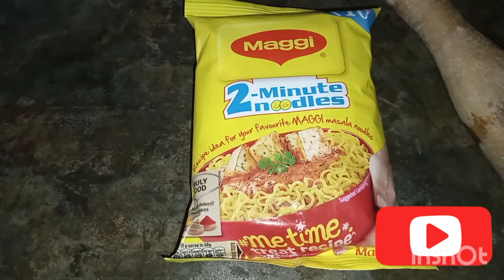🍒🍒 What My 11 Months Old 🍒 Baby Eats in a Day ❓❓ Morning to Night 💞💞